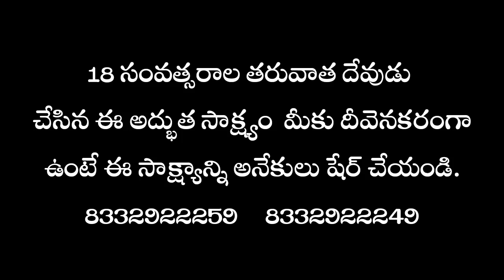Living Testimony of Sis.Pricilla || సిస్టర్.ప్రిస్కిల్ల గారి సాక్ష్యం